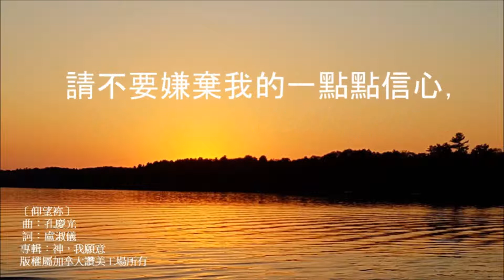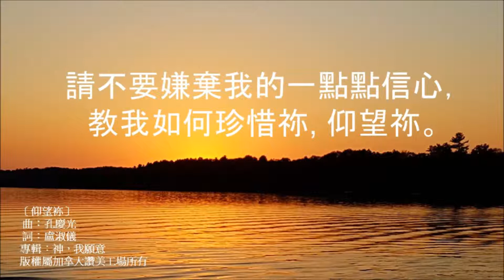《原創詩歌》- 仰望祢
［仰望祢］
專輯：【神 我願意…】
作曲：孔慶光
填詞：盧淑儀

在路上感到寂寞孤單，陽光照耀也不溫暖。
臉上淌着淚學習堅強，我感覺心中無力量。
在這一片沙漠，只有一雙腳印，
沒有同情，沒有關心，
可是祢告訴我，一直揹着我，
從沒有離開我，害怕什麼？

我不要呆在這地方流淚，
祢已經張開祢救恩的膀臂，
祢甘心放下一切，祢永不後悔，
不埋怨也不會累。
我要把我的一生獻給祢，
跟隨祢一直到我沒有呼吸，
請不要嫌棄我的一點點信心，
教我如何珍惜祢，仰望祢。

版權屬 CANADIAN ASSEMBLY OF PRAISE MUSIC加拿大讚美工場 所有